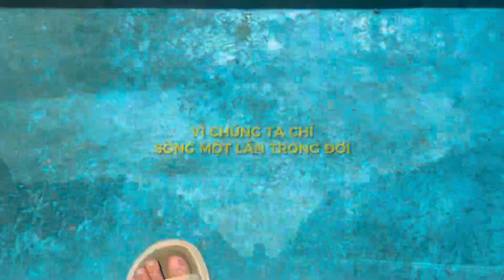Vui vẻ mỗi ngày #2023